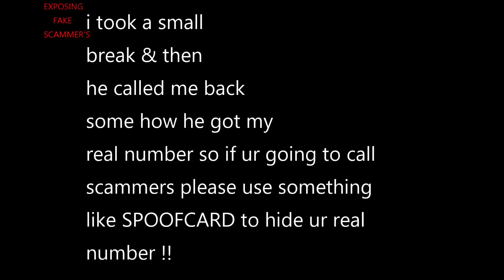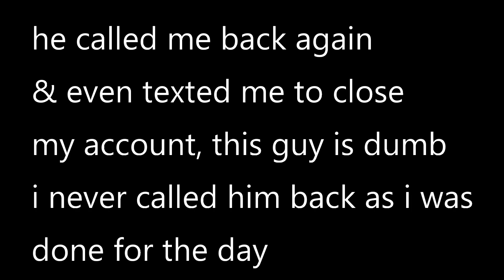calling a Norton lifelock call center & leaving them messages!!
im now having to find them as they are no longer calling me..

2nd NOTE: my channel is NOT FOR KIDS & my vids have cussing in them so if u dont like BAD words leave now.

© EXPOSING FAKE SCAMMER'S

video was made on- 2/9/23